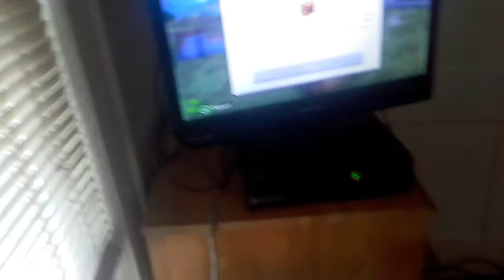How to make a animal bomb in minecraft